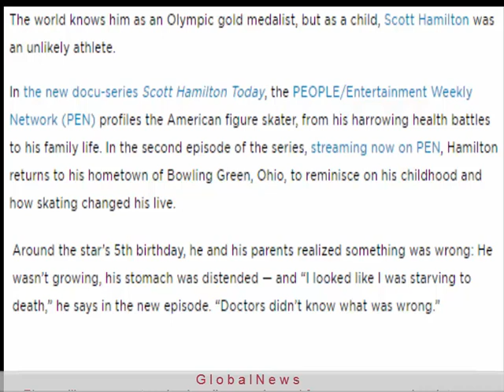Olympic Gold Medalist Scott Hamilton Reveals How Ice Skating Changed His Life Amid Mysterious